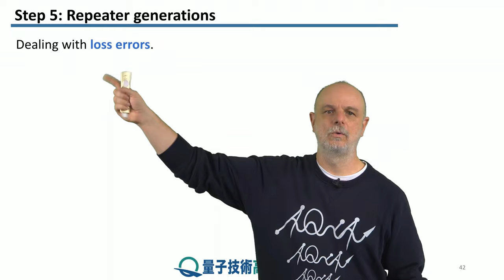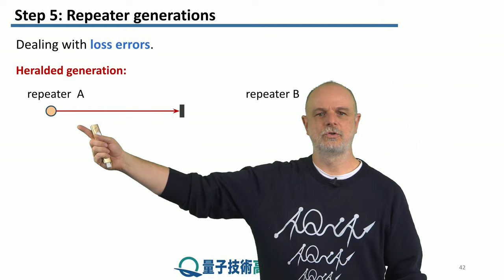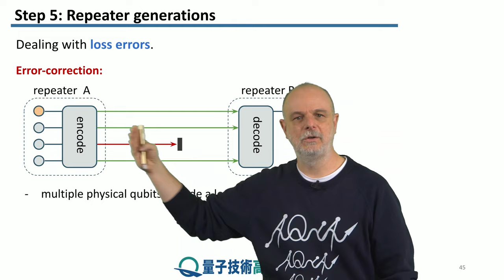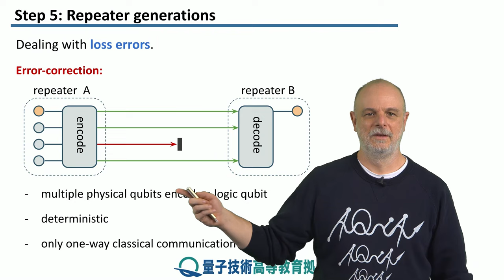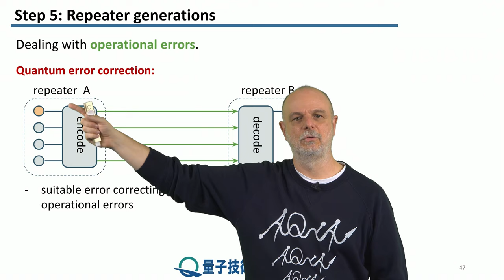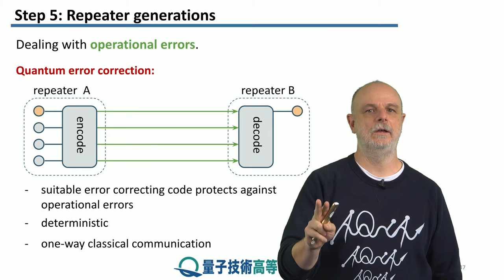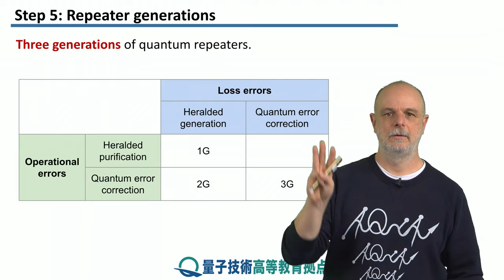1-5 リピータ世代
レッソン　1　エラーマネジメント世代
ステップ　5：　リピータ世代
このレッスンの締めくくりとして、量子リピーターをエラーの管理方法に基づいて 3 つの世代に分類します。